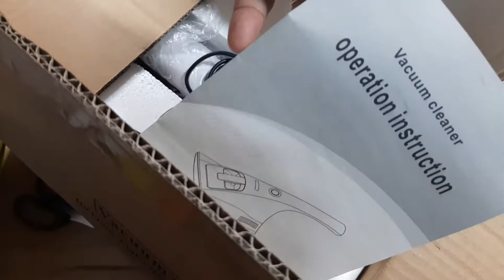Let's unbox Vacuum Cleaner with UV Lamp | It disinfects and clean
Join us as we unbox our vacuum cleaner purchased from Lazada.